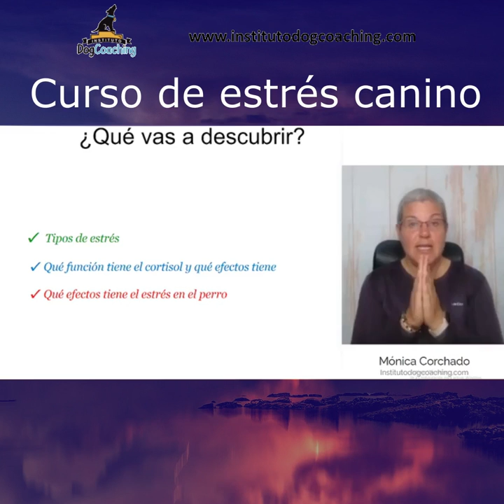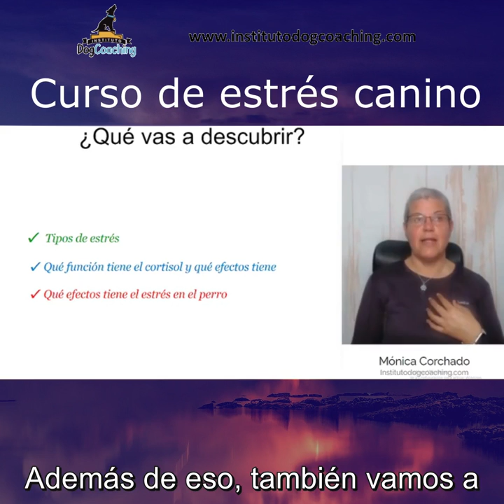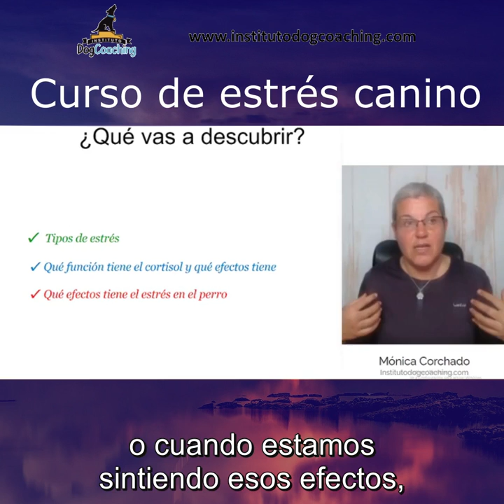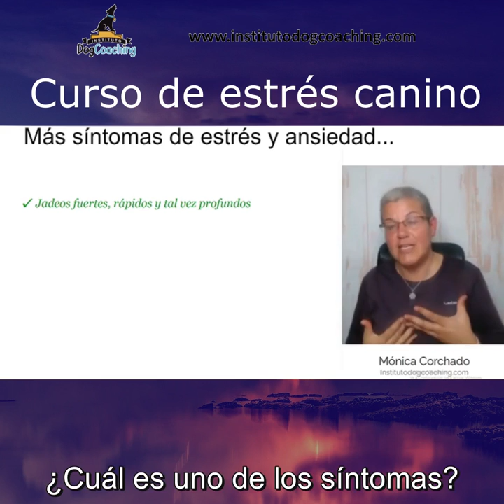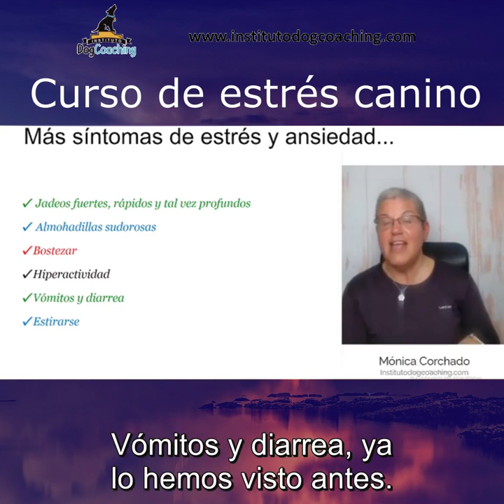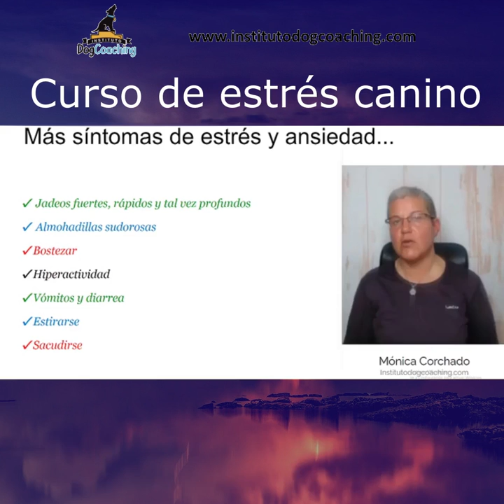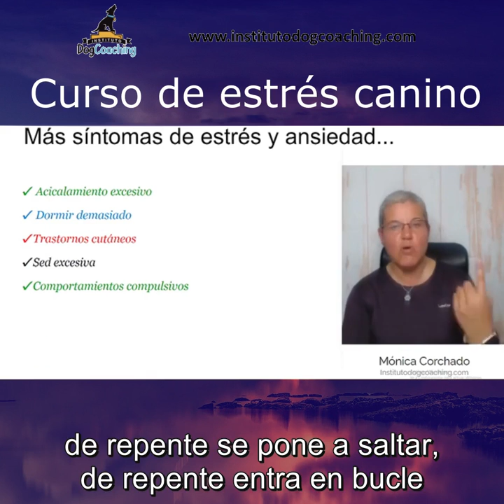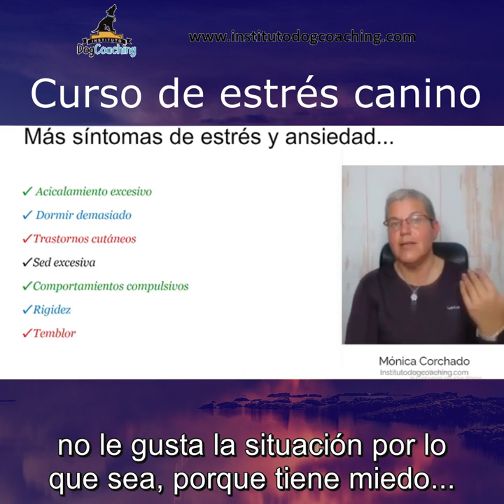😨 ¿Cómo afecta el ESTRÉS en el PERRO?. Smart Pills 7.